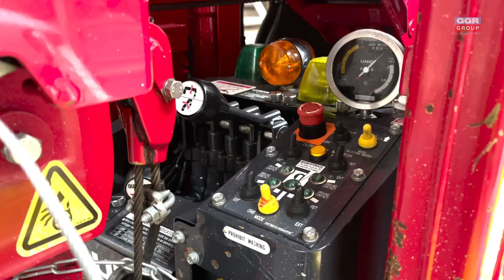The URW-094 Mini Spider Crane - Made For Confined Working Areas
The URW-094 was recently needed to aid in the removal of light fixtures for refurbishment in the Manchester City Centre, its compact and manoeuvrable nature was perfect for navigating around the confined area. Due to the low footprint, minimal disruption to the city centre was achieved as no road closures were needed.

The UNIC URW-094 spider crane is distinguished from larger, more conventional cranes by its ultraslim, lightweight, and robust design. This micro equipment is the world's smallest mini crane, measuring just 595mm wide, enabling it to fit through a standard doorway, all while weighing just 1000kg.

The UNIC URW-094 has a maximum lifting capacity of up to 995 kg, which is unmatched in the industry for its size. The 5.49-meter-long boom provides a maximum hook height of 5.6 metres.

From the tallest skyscrapers such as The Shard to the deepest underground locations like hydroelectric dams and mines, wherever you need something lifting, we have the spider cranes for the job.

GGR also provided the CPCS A66 trained operator for the URW-094 Spider Crane. GGR Group offer a wide range of training courses for our equipment from recognised industry bodies CPCS, LEEA & RTITB from our depots at Haddenham and Manchester.

Alternatively, we have new eLearning courses that are fully interactive and divided into manageable sections, our online training includes engaging scenarios, instructional films, and quiz questions to help you learn about a range of our floor cranes and electric hoists with new courses in development for a wider range of our equipment.